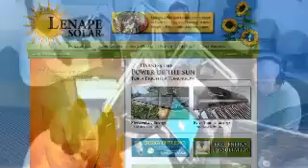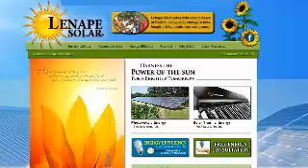On The Mark for Tuesday, September 2, 2014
85th PA Rep. Fred Keller and Snyder Country Commissioner Joe Kantz join Mark Lawrence and Joe McGranaghan with a discussion about how religious beliefs and laws.